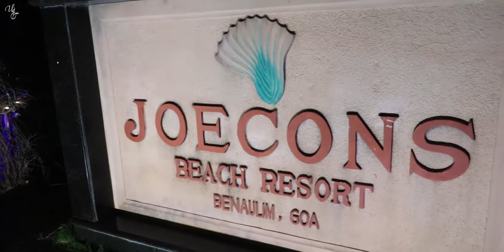WITHOUT HER I Wouldn't Have Been Here | Thank You MAM | Life in GOA E01 | Unwrap Zindagi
This is the First Time I am not going a Trip Alone! It is totally a different Experience.

My Gamepad